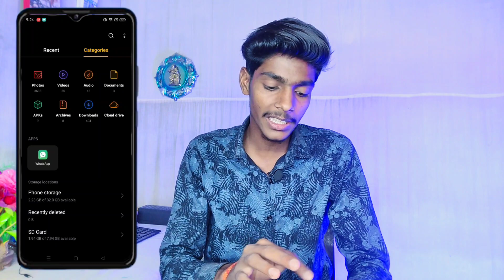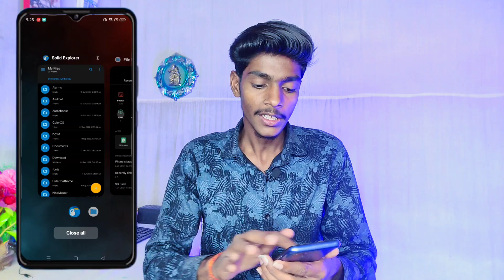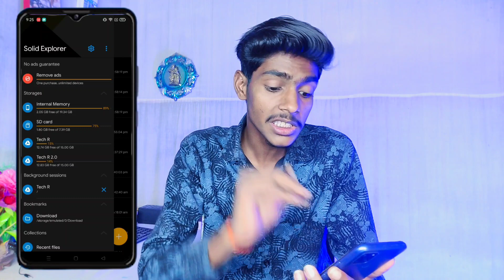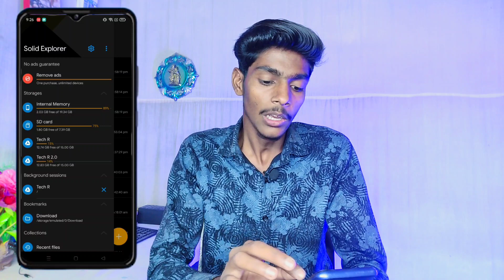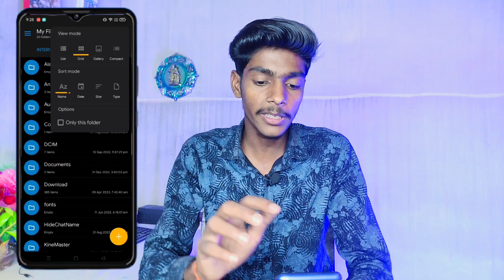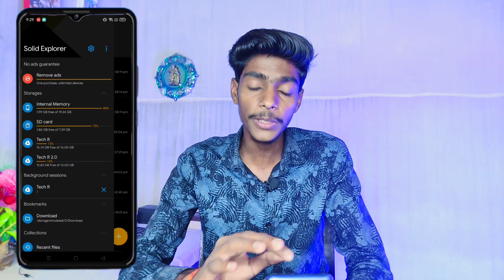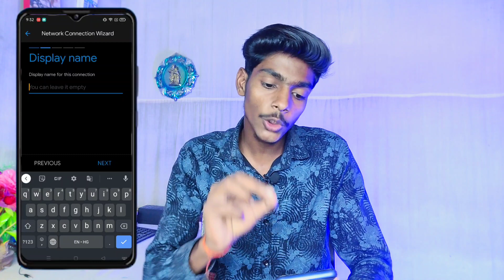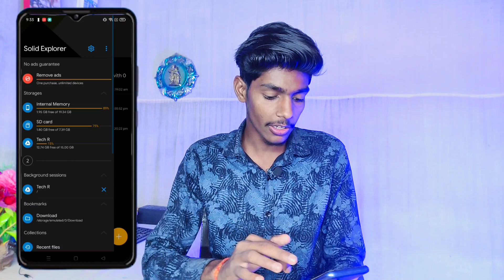अब टेंशन फ्री STORAGE FULL Problem SOLVED ✅ सिख लो | Bina Kuch Delete Kiye Storage Kaise khali kare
Bina Kuch Delete Kiye Storage Kaise khali kare | फोन भर जा रहा है अब वीडियो कैसे बनाएं Storage Full
Bina Kuch Delete Kiye Storage Kaise khali kare | टेंशन खत्म अब  Storage Full Problem SOLVED | phone storage kaise khali kare

Guys es Video me Btaya gya hai ki sim me Save number phone me kaise show nahi ho rha hai to phone me kaise dikhega...

1. phone storage full
2. phone storage full problem vivo
3. phone storage full problem vivo y12s
4. phone storage full problem oppo a3s
5. phone storage full problem realme c2
6. phone storage full problem vivo y11
7. phone storage bhar gaya to kya karen
8. phone storage bhar jaye to kya karen
9. phone storage bhar gaya hai kaise chalu karen
10. phone storage bhar gaya hai kya karen
11. phone ki storage bhar gaya hai
12. agar phone ka storage bhar jaye to kya karen
13. phone memory full problem android
14. Phone memory full ho jaye to kya kare
15. phone memory full
16. phone memory full problem android redmi
17. phone memory full problem android vivo
18. phone memory full bata raha hai
19. phone memory full ho jaye to kya kare
20. phone memory full how to clear it

Use Background music free copyrite on YouTube
Content:-no copyrite (only for Tech R)

Raushan Vishwakarma
From - Jharkhand (India)